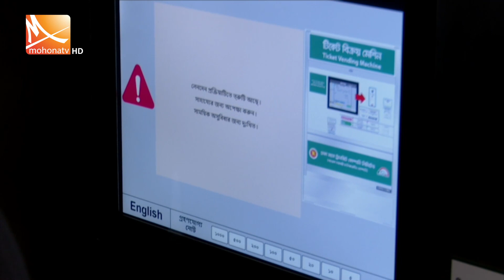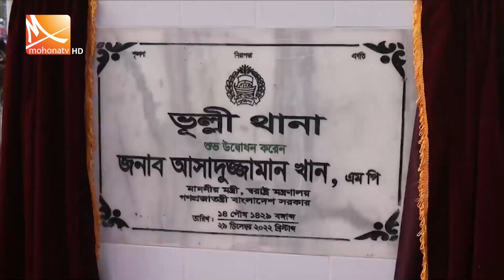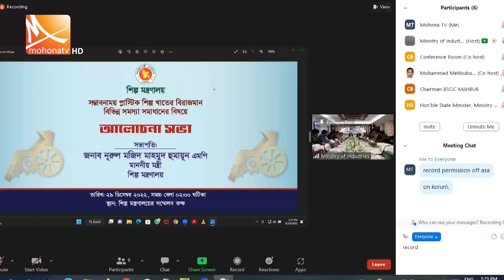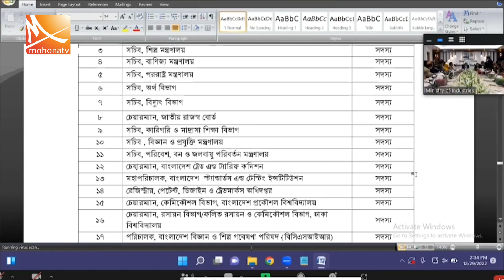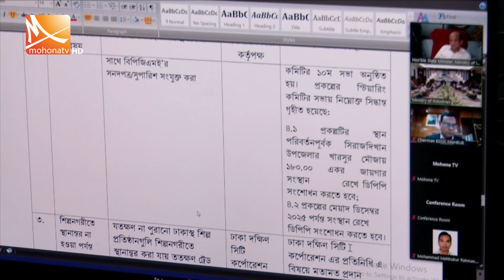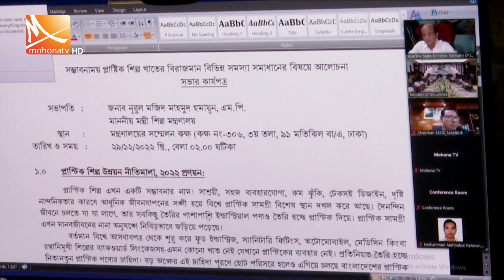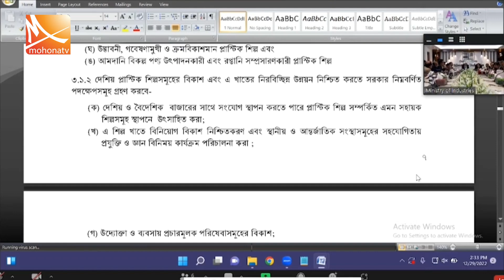রাতের মোহনা সংবাদ | তারিখ: ২৯ ডিসেম্বর ২০২২ | Mohona tv